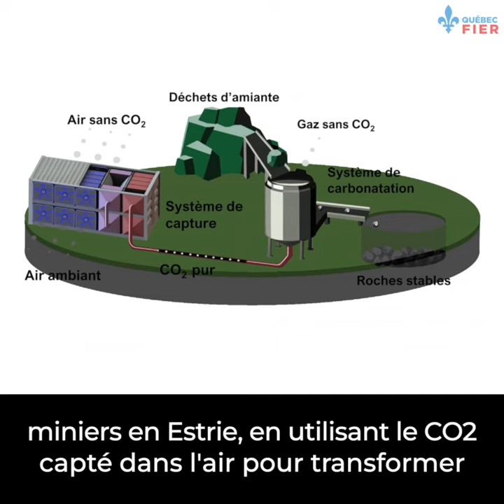De vraies solutions pour combattre les changements climatiques : plus de tech, moins de taxes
Le captage et le recyclage du carbone, c'est l'avenir. On a la chance d'avoir des scientifiques et des entrepreneurs québécois de renom qui travaillent sur ces technologies prometteuses.